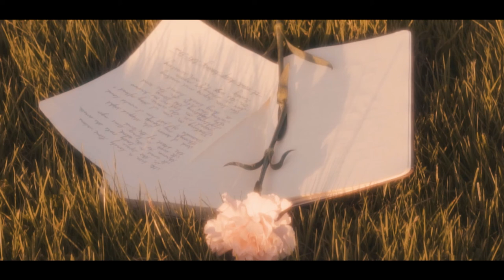Lovely - Gingembre - Official Music Video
Lovely - Gingembre
Filmed in North Delta, BC, June 2021
Director/Film maker & producer Sabine Kahwaji
Creative director Amber Lam
Starring Blessing Nabbimba, Amber Lam, & Kevin McMillan
Special thanks to: Melanie Kahwaji, Stephan Dominc, William Lam, and Josh Lucci for the help behind the scenes. Thanks to Bert & Rick Hendriksen for allowing us to film on their property in Delta. Thanks also to Jason Jaw for his creative input through the process!
Stream or download "Lovely" on all major streaming platforms!